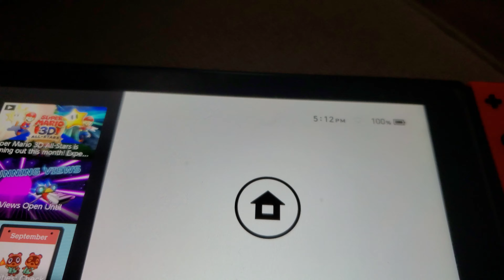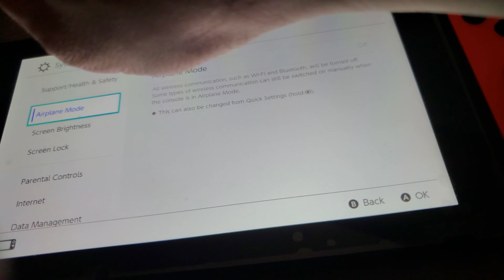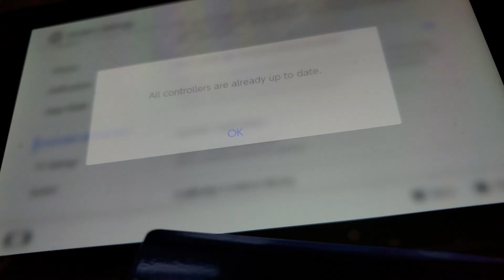Nintendo switch firmware version 10 2.0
Update out now video is in 4K 60fps...